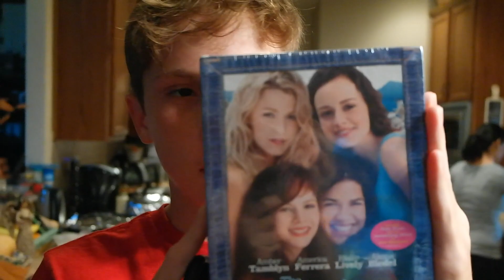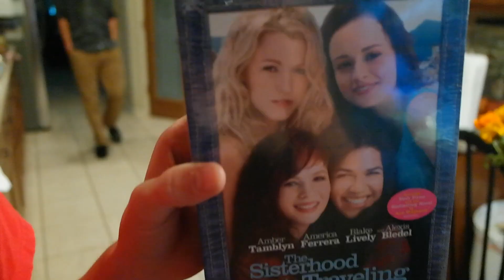HAPPY 22ND BIRTHDAY TO ME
VLOG 005

My birthday was this past Wednesday and I just wanted to have a small calm get together with family at home. We cooked some yummy food and hung out together and had a blast! Hope you enjoy today's vlog!